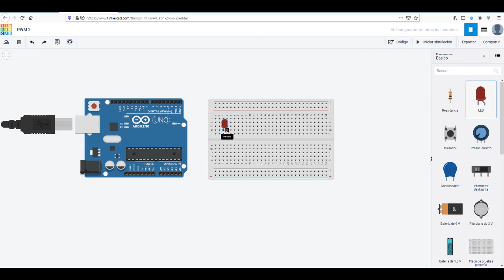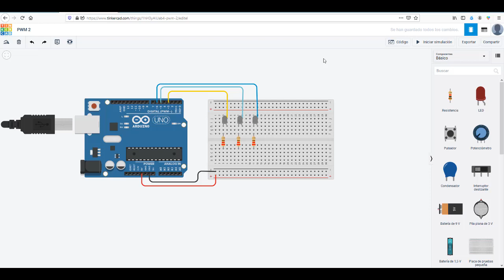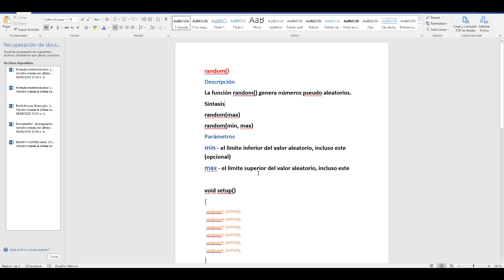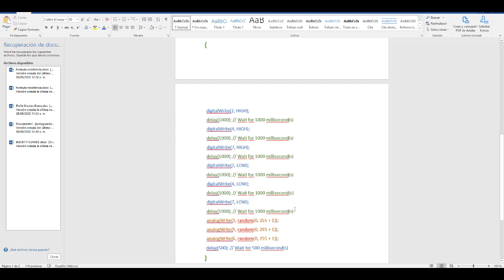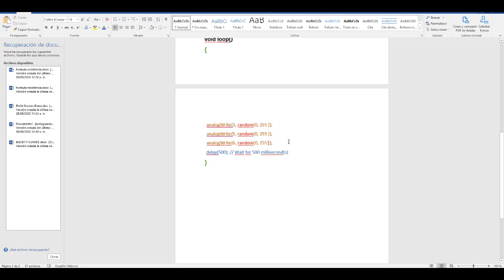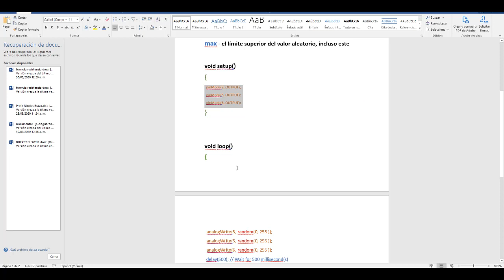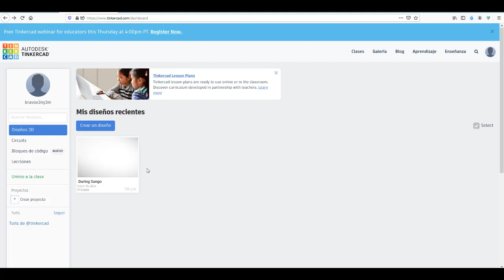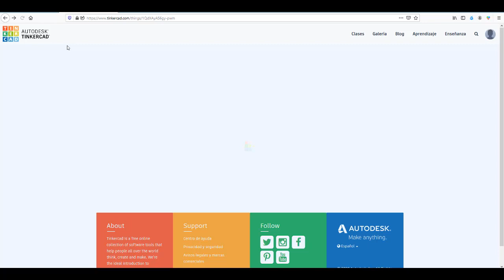PWM2 3A,B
Modulación por Ancho de Pulso (PWM). Utilizada para cambiar La iluminación de nuestro diodo Led.